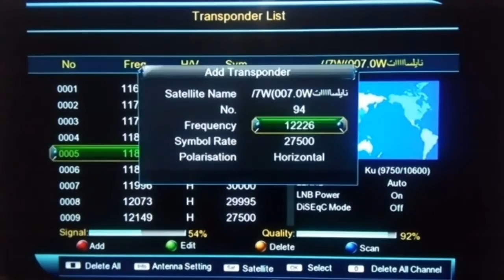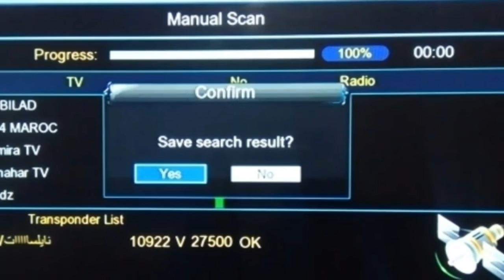تردد حصري إضافي قناة الهقار الجزائرية ELHOGGAR نزلت اليوم على النايل سات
تردد حصري إضافي قناة الهقار الجزائرية ELHOGGAR نزلت اليوم على النايل سات#الجزائر#ترددات_نايل_سات_2022